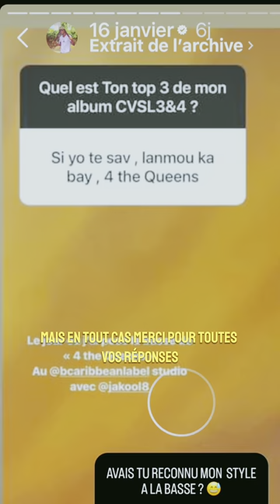E.sy Kennenga Lance son Podcast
Salut SoldaLanmou! 🌟 C'est avec une immense joie que je vous annonce le lancement de mon Podcast "Le Podcast de E.sy Kennenga" ! 🚀🎧

Dans cette aventure audio, je vous emmènerai au cœur de mon univers musical, partageant les récits qui se cachent derrière mes chansons, les inspirations qui ont donné vie à mon dernier album, et explorant les aspects philosophiques et spirituels qui nourrissent ma créativité.

J'ai le plaisir d'inviter des proches, des amis artistes, et bien plus encore. Les premiers épisodes seront dédiés à la chanson "4 the Queens". Je vous encourage à partager vos ressentis et à poser des questions sur la chanson et le thème.

Préparez-vous pour des moments captivants, des discussions profondes et des instants musicaux uniques. 🎶✨

Un grand merci de vous joindre à moi dans cette nouvelle aventure ! 🙏❤️ J'ai hâte de partager ces moments spéciaux avec vous